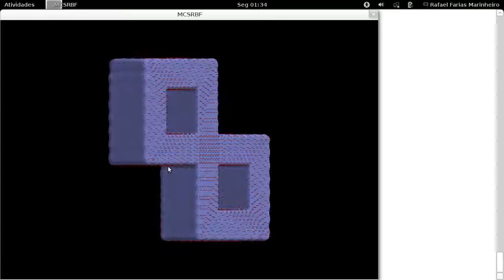Flat Object - Implicit Surface Reconstruction